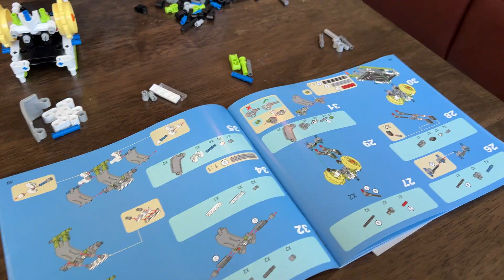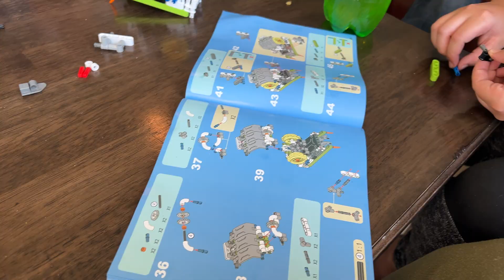BUILDING a ROBOT to CLEAN my ROOM!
OUR house is a MESS! So Cody has a genius idea of BUILDING a ROBOT to CLEAN my ROOM! Does it work?? Watch to find out!!

Code- Andersonfan
Code start time- 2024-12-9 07:00PST
Code end time - 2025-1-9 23:59PST

The Anderson party of 5 consists of:
Dad (Joel)
Mom(Breanna)
Cohen (15)
Bria (13)
Cody (11)